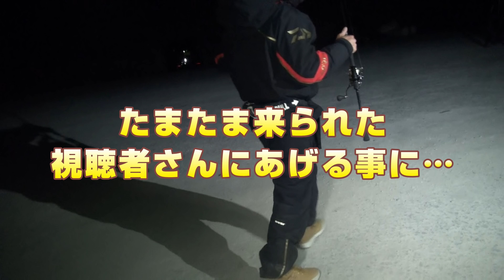種子島の巨大イカを釣りあげろ‼#6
種子島２日目の釣行‼２チーム編成で「種子島デビル」を狙う‼